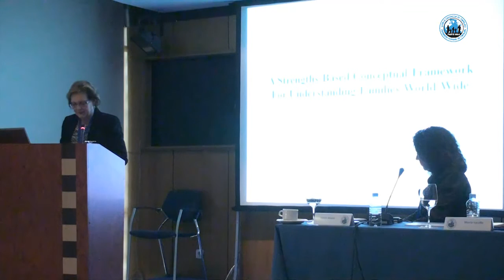WCF VI - Madrid 2012 - Lecturas magistrales. Sylvia Asay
Ponencia de Sylvia Asay en el seminario académico "lecturas magistrales" del World Congress of Families Madrid 2012